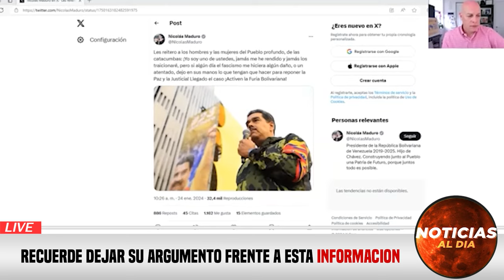NOTICIAS DE VENEZUELA hoy 27 de ENERO 2024, Noticias De Venezuela Hoy Última Hora 27 SEGUROS HOY